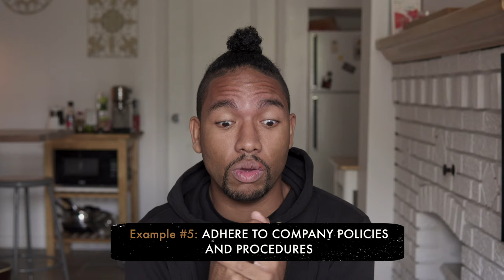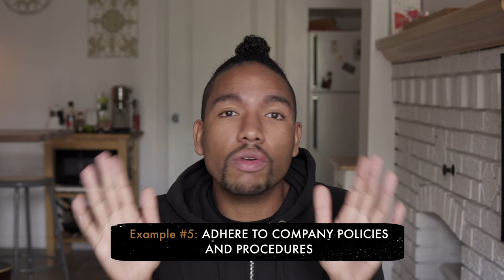Definition of INTEGRITY (+ limits of the concept)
What does integrity stand for? We hear that concept everywhere, but it is very hard to fully understand what it means. In that video, we will explore the concept, its definition(s) and its limits + we will take the ultimate integrity test. As you will see through the video, I believe we should all come up with our own definition of integrity! I hope you'll enjoy that piece!

00:00 Intro
00:21 Definition(s) of "Integrity"
00:56 ULTIMATE Integrity Test
02:10 6 examples of "Integrity" in the real life
07:45 Limits of Integrity
09:50 MY definition of Integrity